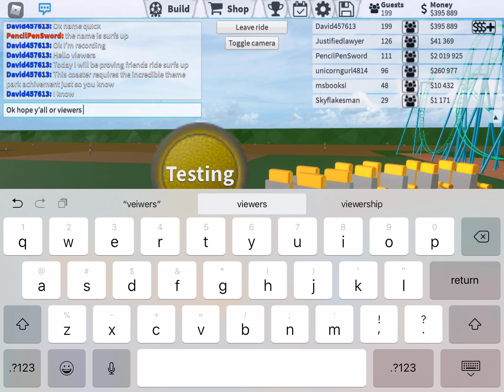Surfs up POV ride enjoy this theme park tycoon vid also this roller coaster requires 5 stars!!!